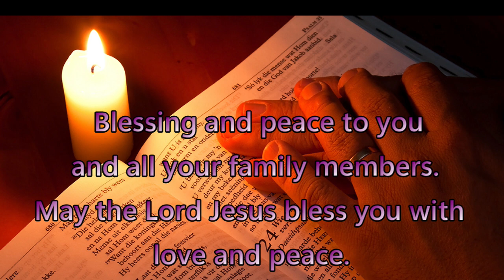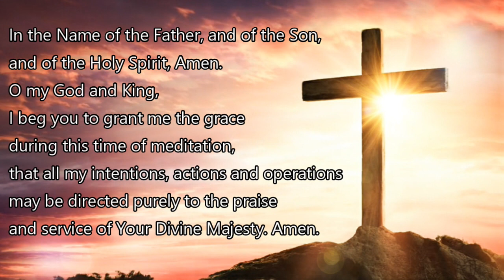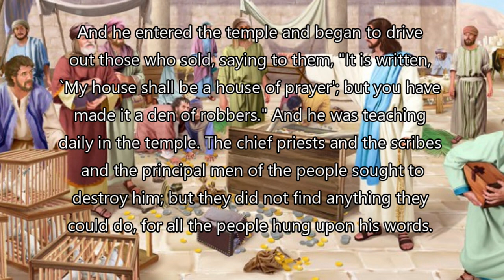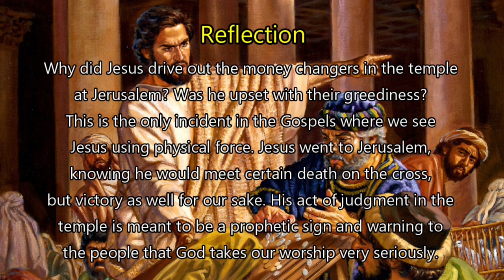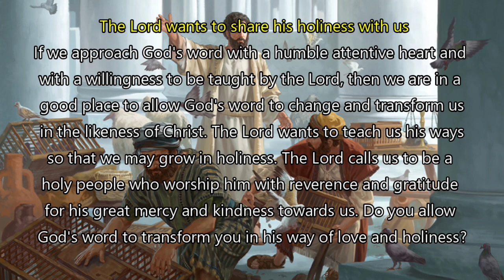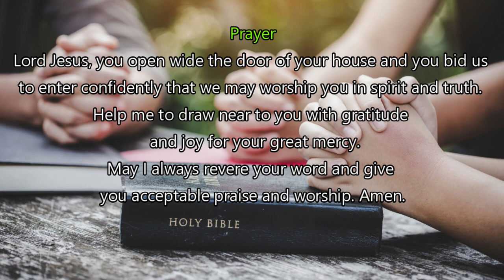Daily Gospel Reading - November18, 2022 || [Gospel Reading and Reflection] Luke 19: 45-48| Scripture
A reading from the GOSPEL according to Saint Luke chapter 19 verses 45 to 48
And he entered the temple and began to drive out those who sold, saying to them, "It is written, `My house shall be a house of prayer'; but you have made it a den of robbers." And he was teaching daily in the temple. The chief priests and the scribes and the principal men of the people sought to destroy him; but they did not find anything they could do, for all the people hung upon his words.

Prayer

Lord Jesus, you open wide the door of your house and you bid us to enter confidently that we may worship you in spirit and truth. Help me to draw near to you with gratitude and joy for your great mercy. May I always revere your word and give you acceptable praise and worship.
Amen